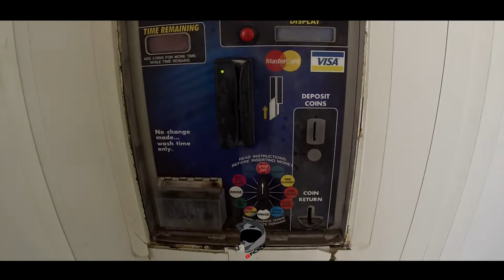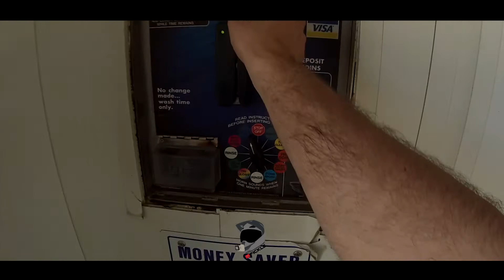Channel Update / Future Plans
Shop coming soon plus 1988 Nissan 300zx LS swap